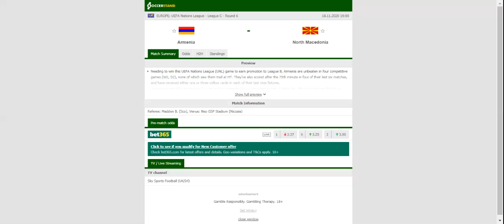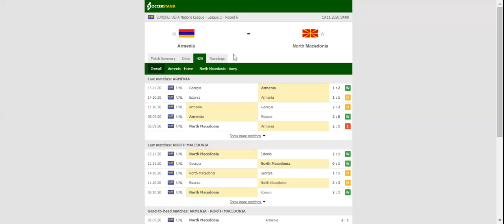ARMENIA VS NORTH MACEDONIA PREDICTION & BETTING TIPS - 18/11/2020